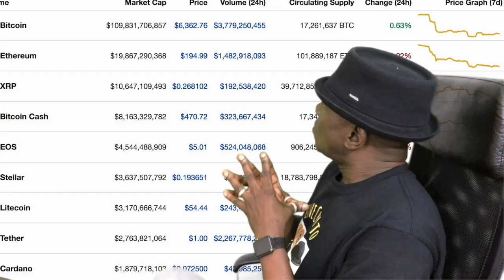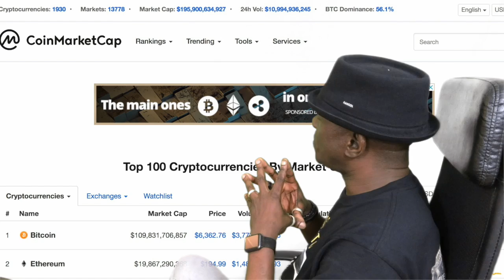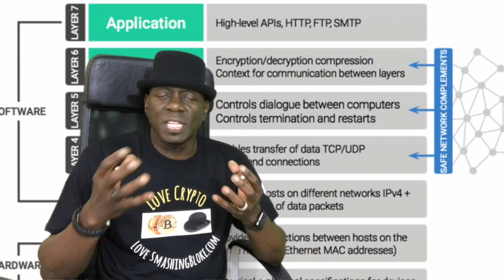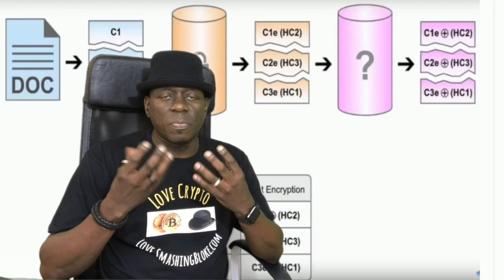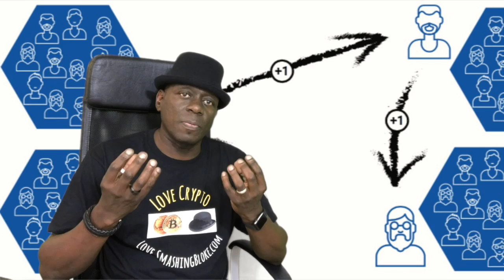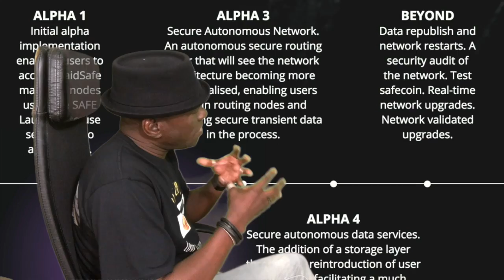SmashingBloke Talks MaidSafeCoin Cryptocurrency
SmashingBloke Talks MaidSafeCoin which is the Token for SafeCoin, the currency for the SafeNetwork.  This is not a Blockchain platform but a Data Chain which has 'Farmers' who store data for the Network and 'Clients' who browse and upload their data.